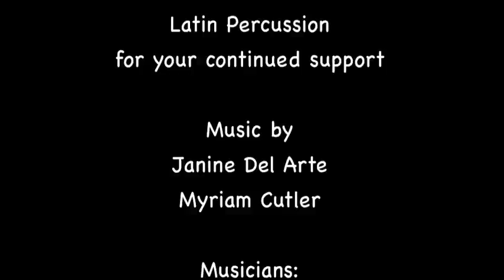Suzanne Morissette Circus Flora 2012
Playing drums for Circus Flora in St-Louis, MO. Using Sabian HHX series and Evans EC2's on Dixon Drums and Vic Firth 8D's sticks.